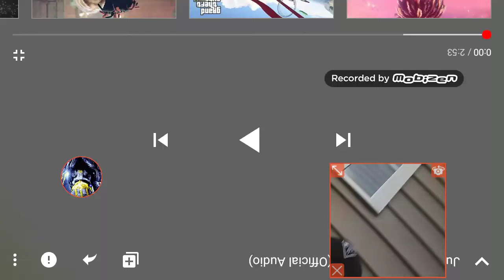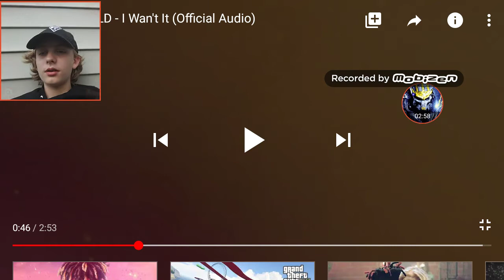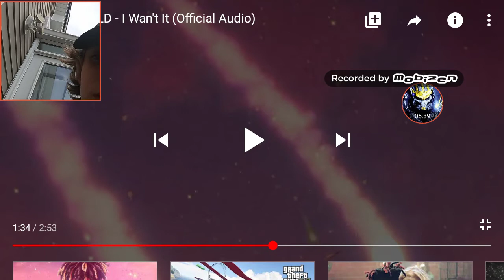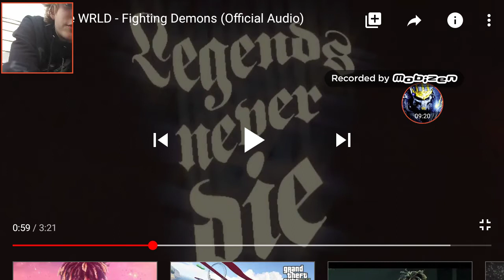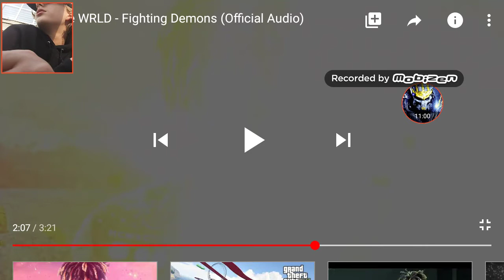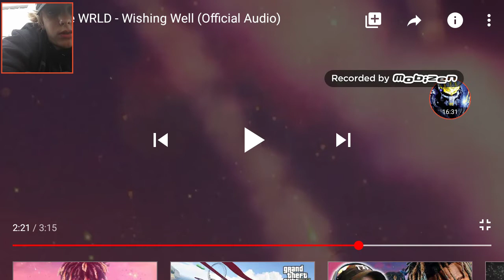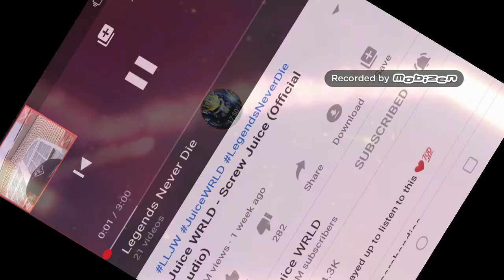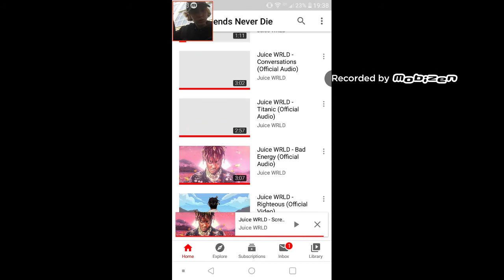Juice WRLD legends never die album reaction #3